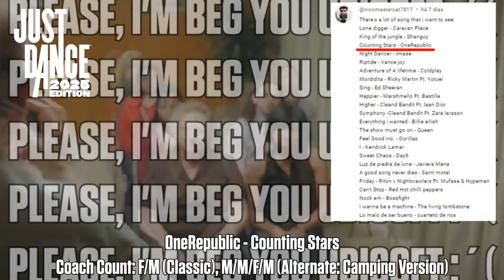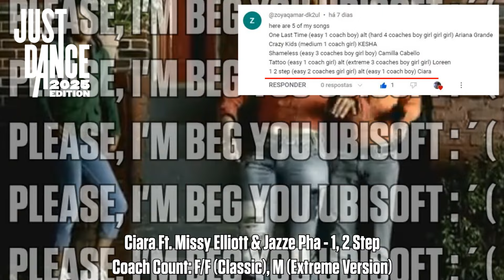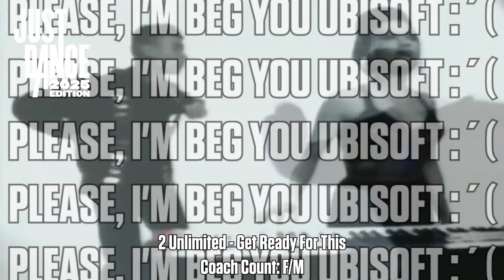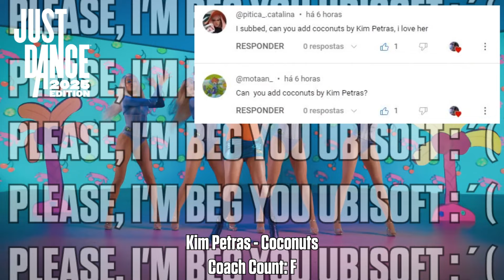Songs I Want In Just Dance 2025 Edition - Part 4 (FINAL)